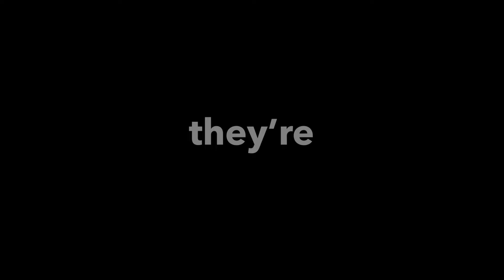What Is CreativeCubes.Co?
CreativeCubes.Co Is A Collaborative Community With Amazingly Designed Work Spaces To Inspire Left Brain Thinking For The Right Brainers +Right Brain Thinking For Everybody

Whether You Need A Desk, Private Office Or A Place For Your Company To Call Home. Our Environments Increase Productivity, Innovation & Collaboration.